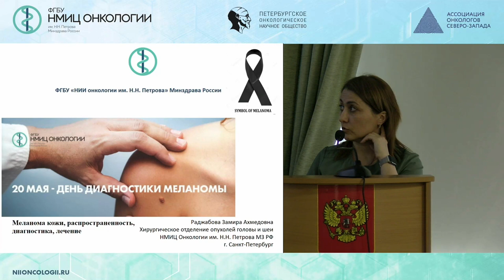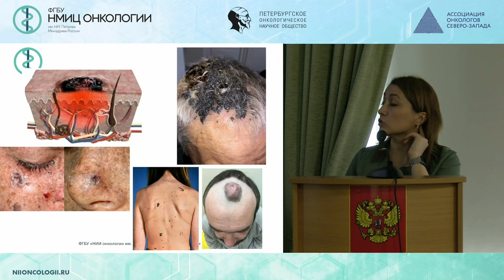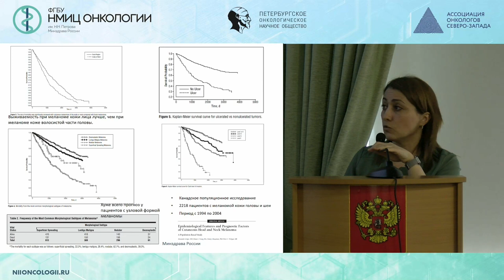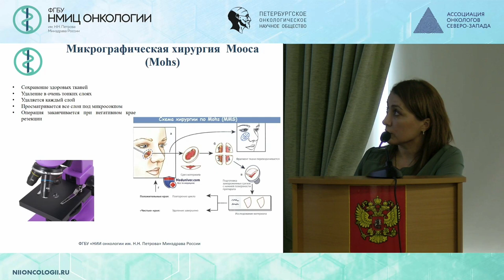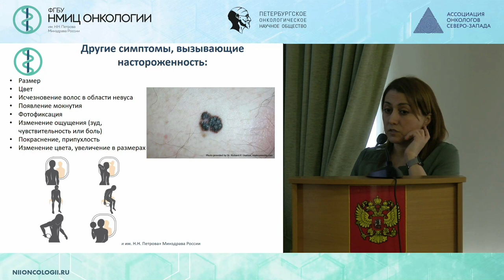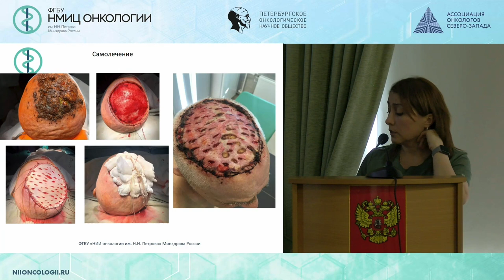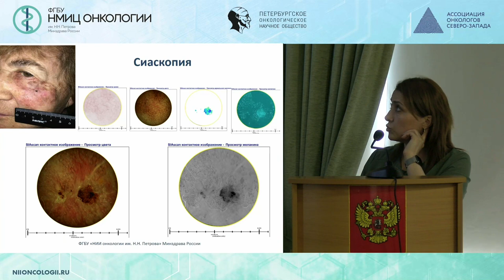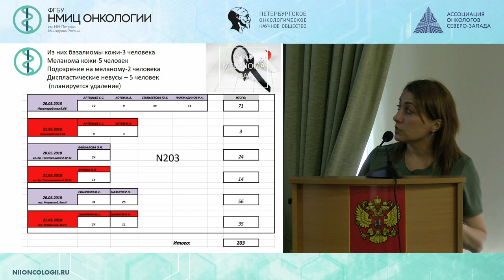Меланома кожи, распространенность, диагностика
Раджабова Замира Ахмед-Гаджиева- к.м.н., заведующий хирургическим отделением опухолей головы и шеи – врач – онколог ФГБУ «НМИЦ онкологии им. Н.Н. Петрова» Минздрава России, г. Санкт – Петербург.

Научно-практическая конференция
«Меланома кожи, современные подходы в лечении.
Итоги проведенного Дня диагностики Меланомы.»